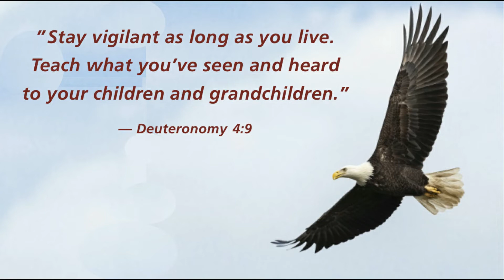American Minute for August 25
Sir William Herschel was noted for his discovery of the planet Uranus. He created the greatest reflecting telescope of his time. He noted, "The undevout astronomer must be mad." Herschel died on this day in 1822.